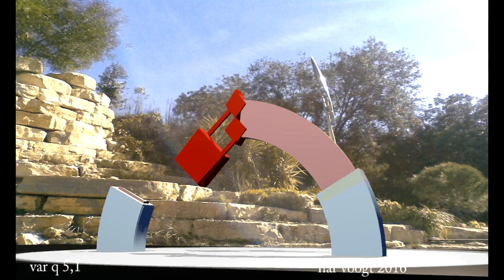vaqr 5,1 113 xt